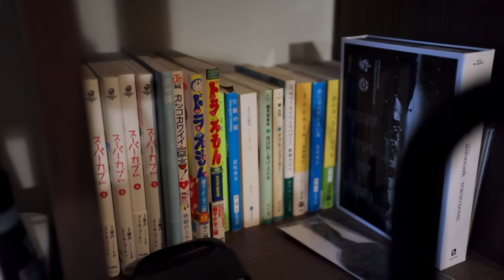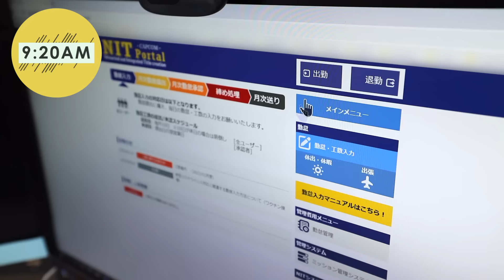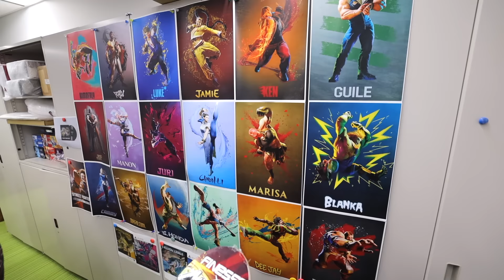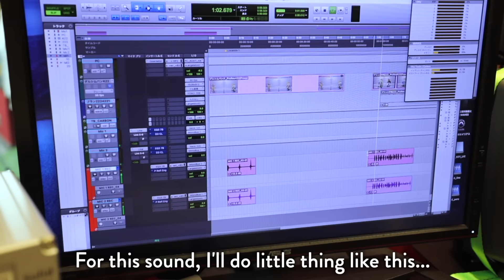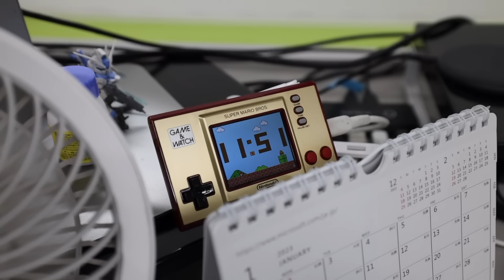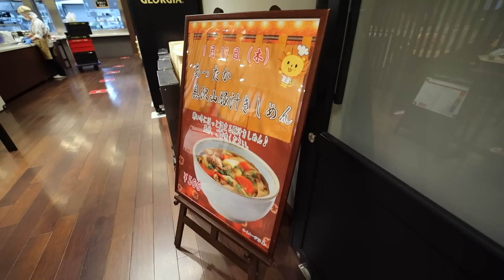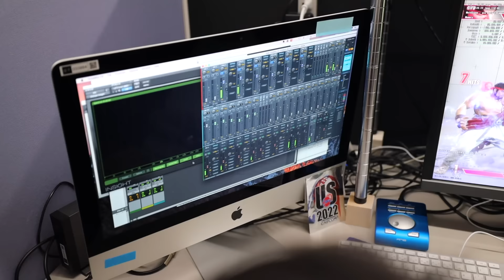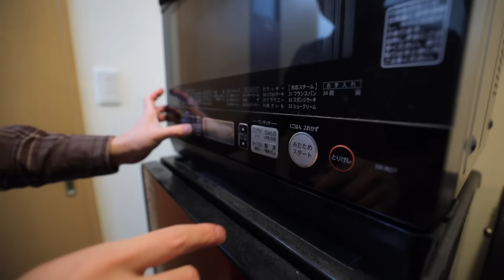Day in the Life of a Japanese Street Fighter 6 Game Planner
A Day in the Life of a Japanese Capcom Game Planner working on Street Fighter Six in Osaka Japan.  This is everyday Japanese work culture and work hours for a Game Developer at  Capcom, one of the top video game companies in all of Japan.  Founded in 1979, Capcom has been a pioneer in the game industry for over 40 years, now with about 2900 employees all working together to develop iconic multi-million selling title franchises like Resident Evil, Monster Hunter and one of my childhood games, Street Fighter. Tsuyoshi himself has working on the latest version, Street Fighter 6, for the last 5 years, as a Game Planner.  Japan is interestingly unique in Game development as the job title Game Designer is rare.  Instead, the job title of Game Planner really only exists though the roles are more or less the same.  Most likely because in Japan, the “Designer” title is thought of as a person who focuses more on visual aesthetics like drawings or graphics, while a “Planner” is involved in the entire creation process.  Today we will follow the Game Planner from morning until evening to show what he does from when he wakes up, what he does at work and what he does when he finishes work.  This is his working hours in Japan along with all the tasks he is responsible for in his job.

- Bitcoin: 1AUZW1Emio4qtRiBir3EUDey1zi3ssoRsw

___ Business ___

- Main Camera
(USA Link)

- Powered Mic
(USA Link)

- Mic
(USA Link)

- Portable TriPod
(USA Link)

- Gimbal
(USA Link)

- Drone (Original)
(USA Link)